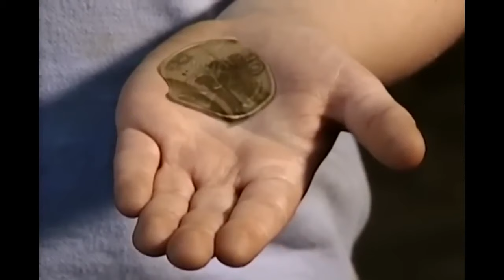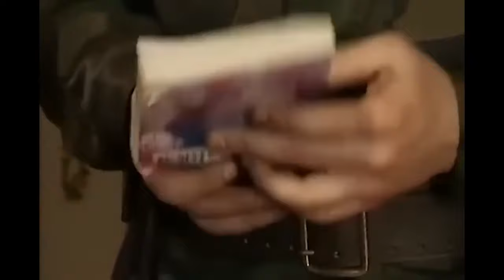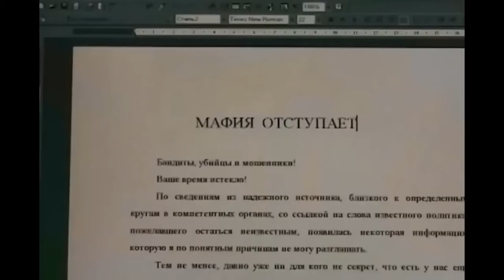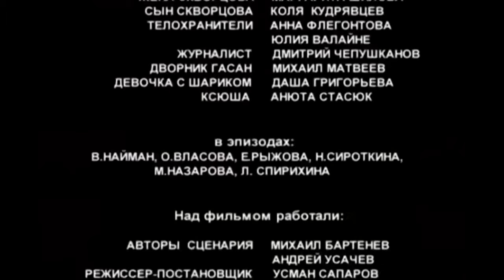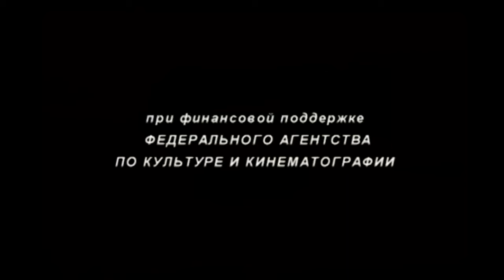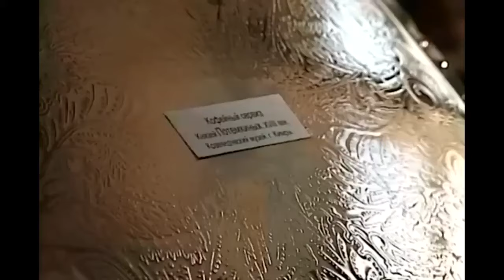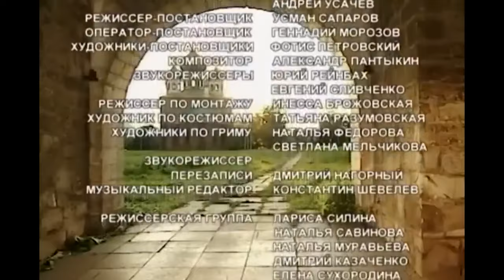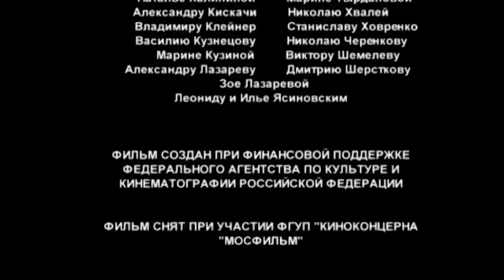В ДЕРЕВЕНСКОМ ДОМЕ НАЧИНАЮТ ПРОИСХОДИТЬ СТРАННЫЕ ВЕЩИ! Барабашка. Фильм в HD. STARMEDIAKIDS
🐶Брат и сестра Нюра и Юра – обнаруживают невиданное симпатичное существо с большими ушами, которое простукивает стены дома в поисках клада. Это существо и есть Барабашка. Дети активно подключаются к поискам, в результате чего попадают во всевозможные забавные ситуации.